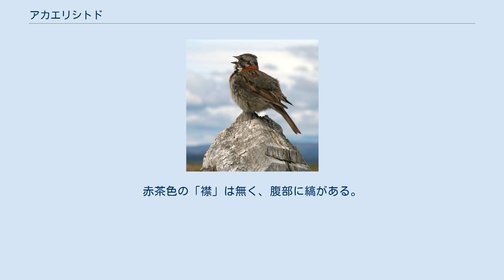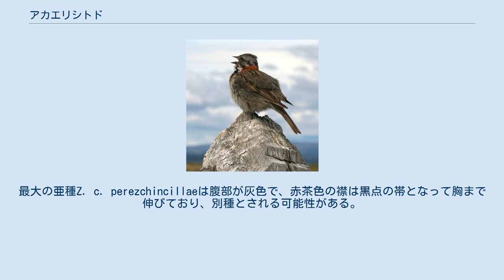アカエリシトド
アカエリシトド (赤襟鵐・学名Zonotrichia capensis)は、スズメ目ホオジロ科に分類される鳥類の一種。
 全長13.5～15cm、体重20～25g。
成鳥は短い灰色の嘴を持ち、頭頂部は灰色で黒い帯にはさまれ、黒い過眼線があり、頬の下にも黒い線が走る。
後頭と胸の両側は赤茶色で、翼には2本の白い翼帯がある。
喉は白く、腹部は汚白色で脇にかけて茶色くなり、胸に黒い斑点がある。
 若鳥の羽の色は不明瞭で、頭部の模様もはっきりせず、薄い黄土色の地に茶色い縞が入る。
赤茶色の「襟」は無く、腹部に縞がある。
 メキシコの東南端からフエゴ島にかけての山岳地帯とイスパニョーラ島に分布するが、アマゾン盆地では見られない。
 高度600mから4000mの地帯に多く見られるが、ところによってはより低い地点で見られることもある。
農耕地、庭園、公園、灌木の多い二次植生など開けた場所を好み、都市部や郊外にも生息する。
 巣は植物性の材料を用い、細い草を敷いた杯型で、地上のからみあった植生、灌木や木の低い所、壁のくぼみになどに母鳥が作る。
褐色の斑点のある緑がかった青色の卵を2、3個産み、母鳥が12から14日間抱卵する。
雛の給餌には父鳥も参加する。
 アカエリシトドは25から29の亜種に分けられている。
一般的に沿岸部の森林に生息する個体は小柄で、中型の個体はアンデス地方に見られ、大型で黒っぽい個体はテプイ（ギアナ高地のテーブルマウンテン）に分布する。
最大の亜種Z. c. perezchincillaeは腹部が灰色で、赤茶色の襟は黒点の帯となって胸まで伸びており、別種とされる可能性がある。
 アカエリシトドの鳴き声は地方によって変異が大きいが、鋭い「ツィップ」は共通している。
低い所にとまって発する雄のさえずりは、普通音節を不明瞭に続けて口笛を吹くような「ティー・ティーオー、エ・エ・エ・エ・エ」または「ティーオー、ティー」で、最後にふるえ音が来る場合がある。
 地上に落ちた種子、穀類、昆虫類、クモを食べる。
つがいで小さな縄張りを保つか、小規模な群れをつくる。
性質はおとなしく、人を恐れない。